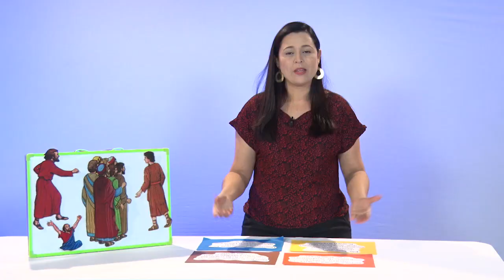Coração grato - Tia Danielle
Olá papai e mamãe!
Junte a criançada aí de casa para todos assistirem uma aulinha com a tia Danielle sobre a história dos dez leprosos.